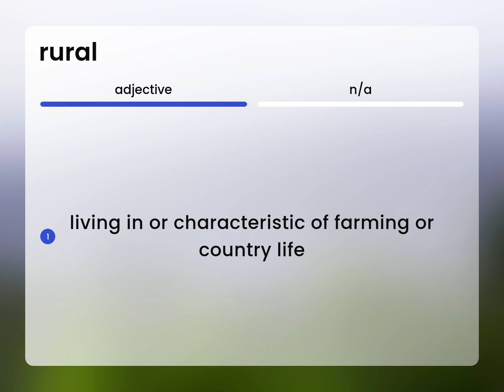Rural — RURAL definition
What is RURAL meaning?